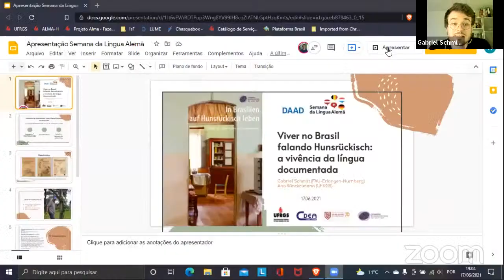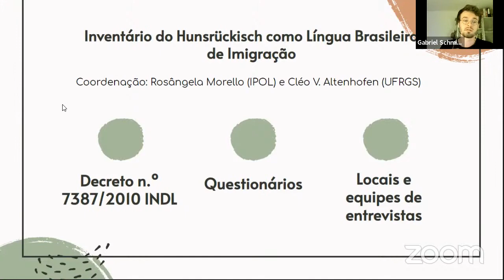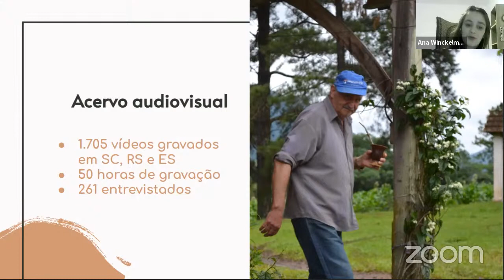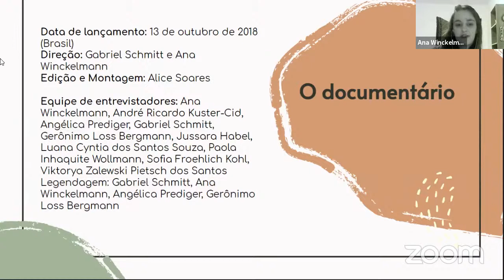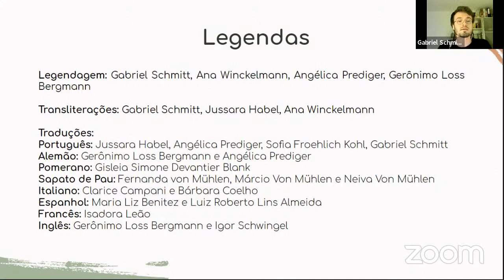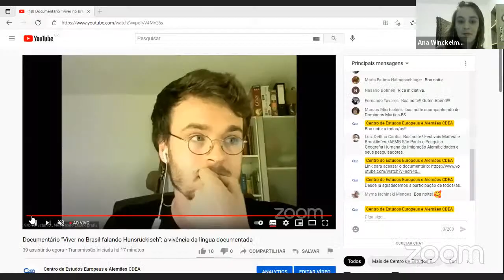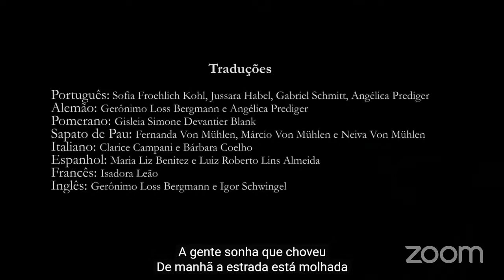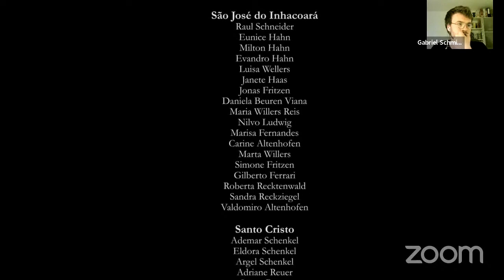Documentário "Viver no Brasil falando Hunsrückisch”: a vivência da língua documentada